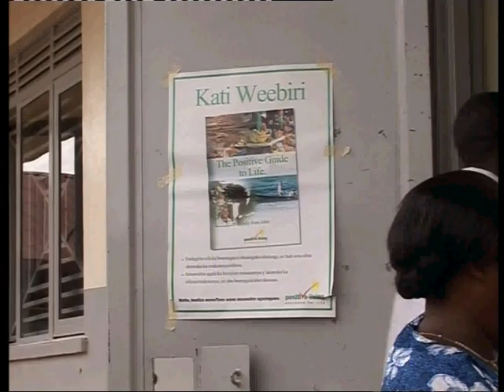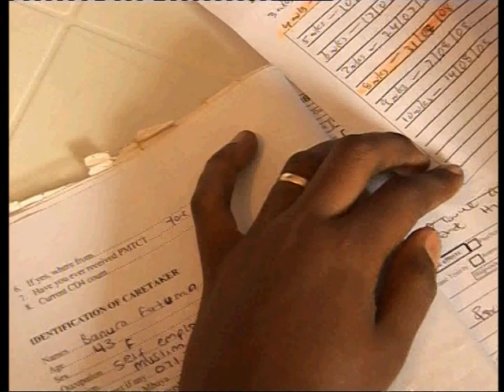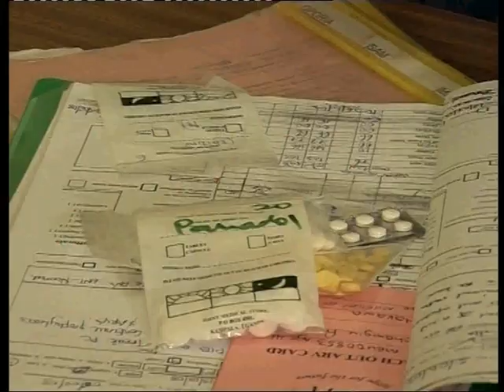VTS 01 1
This is a joint production between Kenya Broadcasting Corporation and Kenya News Agency, by Catherine Achieng'a and William Inganga, during the 2008 HIV and AIDS Implementers' Conference in Kampala.